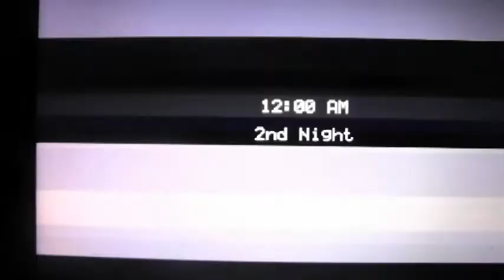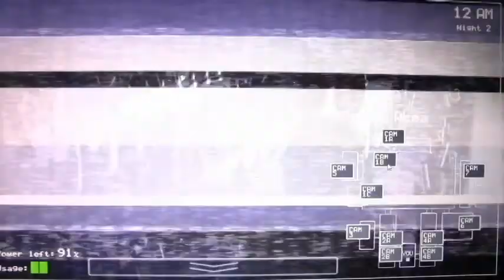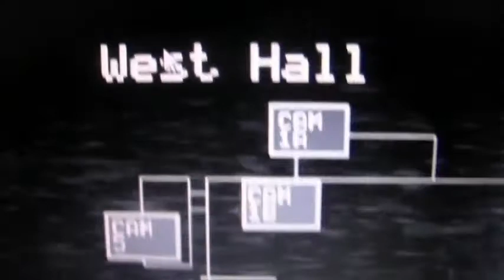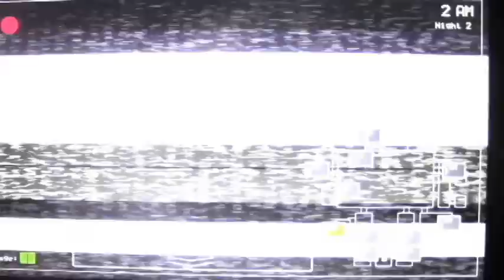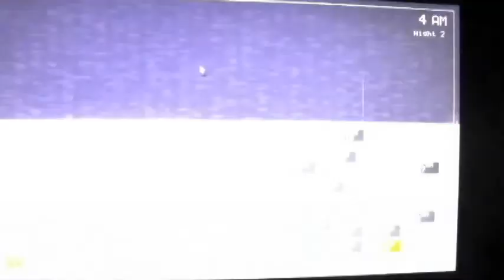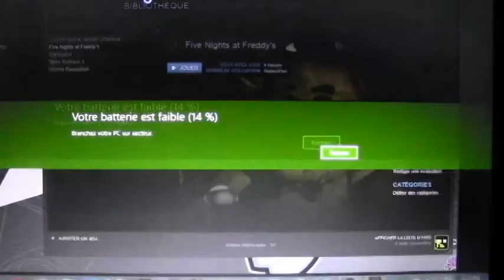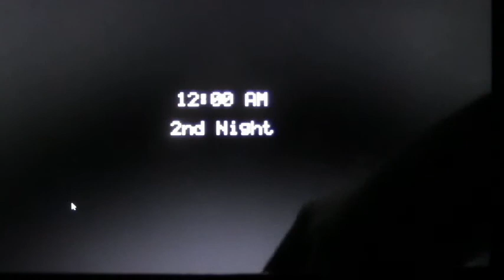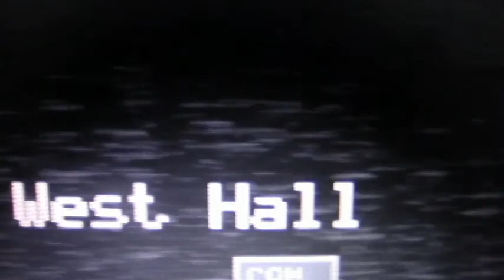J'ai peur... AAAAAAAAAAAH!!!!!!!!!! (Five nights at freddy's)